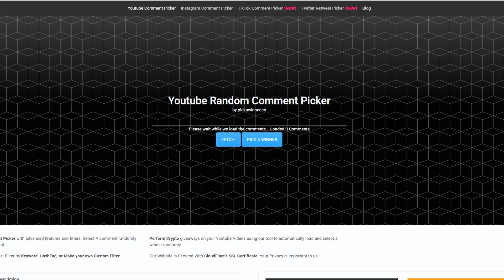For the Subscriber, Dota 2 BattlePass 2022 Giveaway Winner revealed!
Dota 2,dota,dota 2 highlights

dota2 dota2wtf dotawtf dota 2 pro spotnet dota 2 yatoro